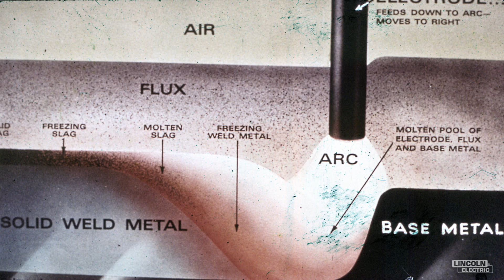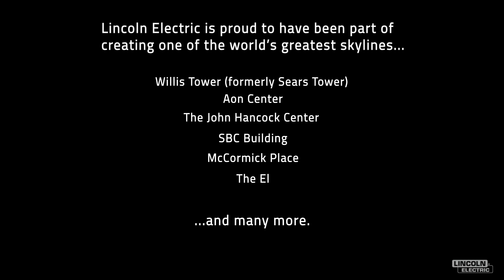There's Nothing Like it...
Welding products from Lincoln Electric enable many of the technology, infrastructure and transportation innovations we enjoy every day. Many of the buildings that Chicago is known for - even their transit system - benefited from our engineering and welding expertise.See what our contributions to the Willis Tower (formerly Sears Tower), Aon Center, The John Hancock Center, McCormick Place and the "L" have come to mean to the Windy City.